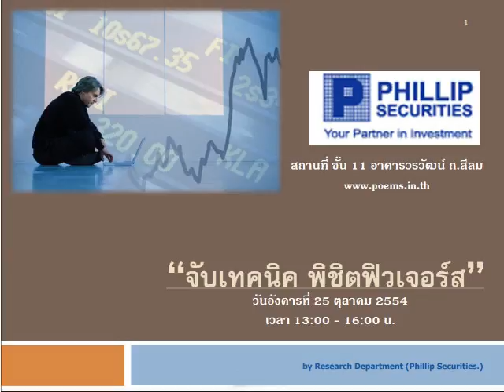กลยุทธ์ทางเทคนิค บล.ฟิลลิป (7 ต.ค. 54)